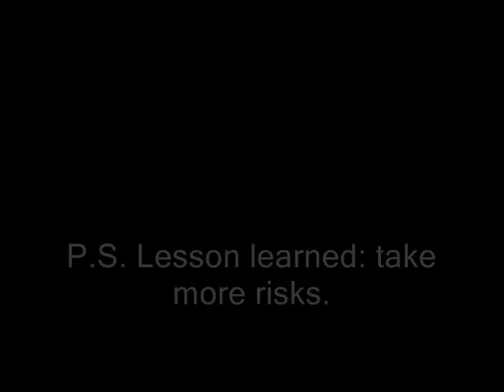GB Sparring - ATA tourney, Durham, NC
Me vs. Mr. Ballo. Here's a look at some tournament sparring and how my one round went.

A little dissapointed. Overall I agree Mr. Ballo was a better sparrer, but I know I'm also capable of better than this. Giving him the penalty point was stupid, and I really didn.t push as hard as I should've.

Compiled from clips shot by rose.